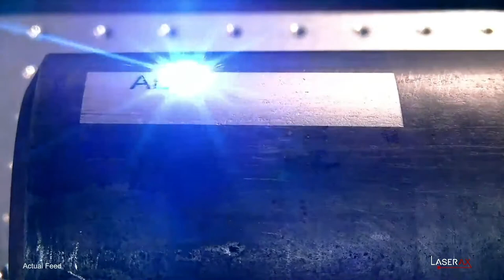Laser Etching of a Curved Steel Pipe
The steel pipe’s slightly curved surface is easily marked with a fiber laser. With the laser’s positioning tolerance of +/- 3mm, a clean & pale background is laser etched to ensure a high contrast. During the second pass, the laser etches permanent alphanumerical characters.